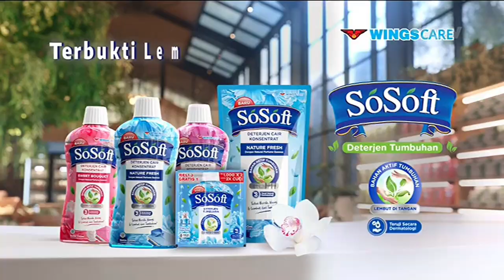SoSoft Deterjen • Terbukti Lembut • Promo • TVC Edisi 2023 • Iklan Indonesia 15 sec